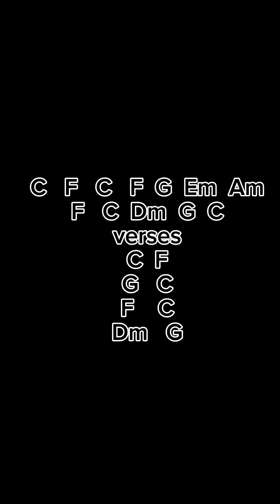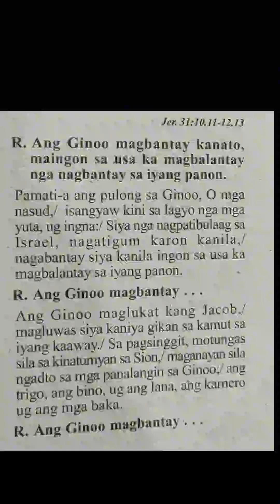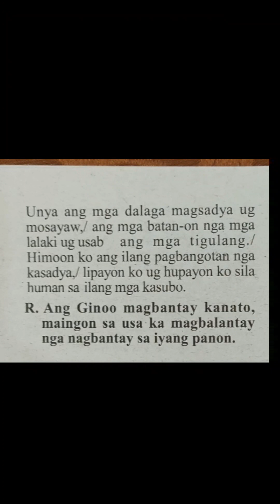March 23 2024 instrumental responsorial psalm